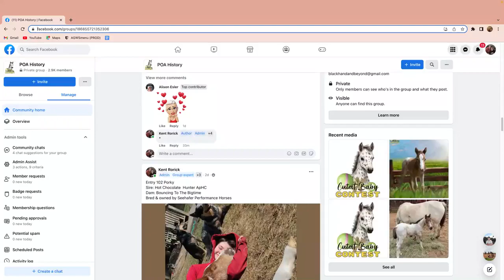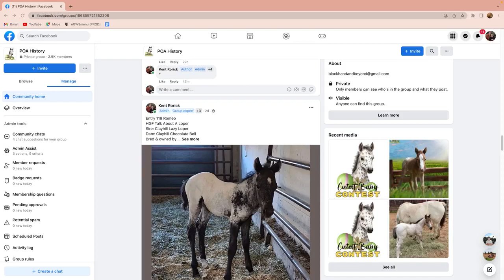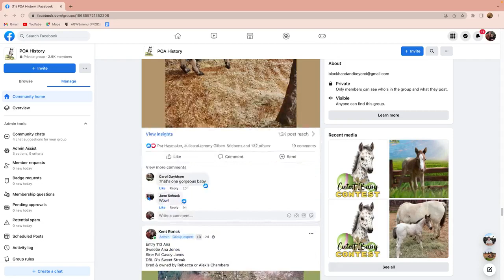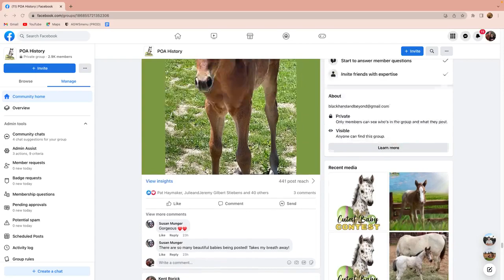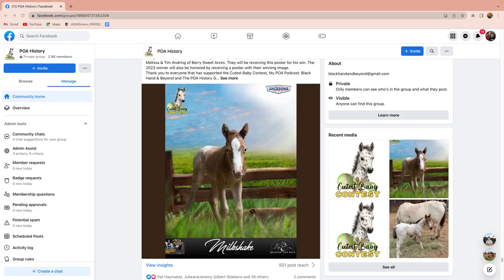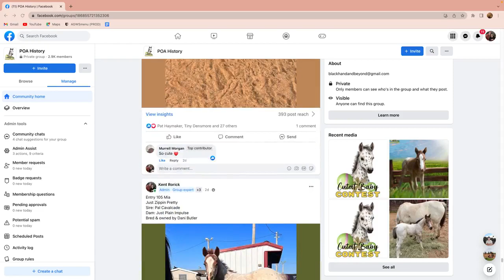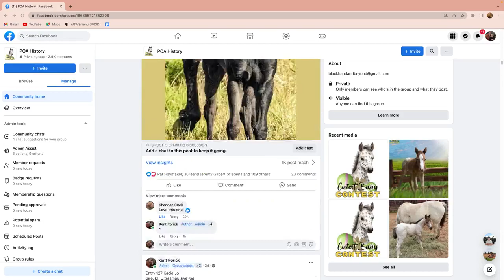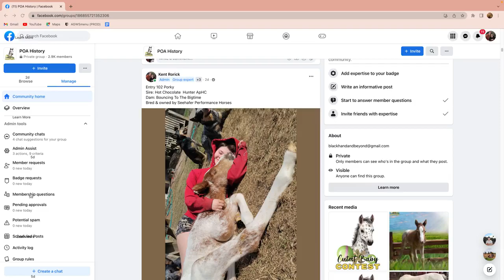Episode 61 Cutest Baby Contest 2023